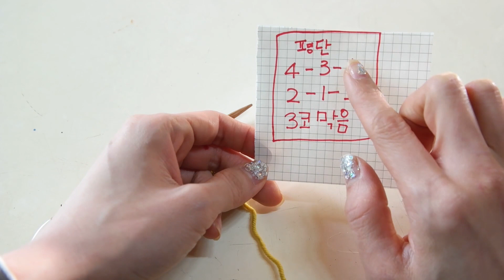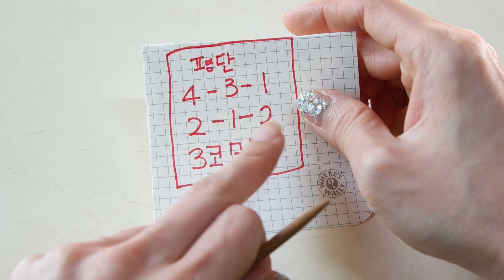(대바늘)양쪽 코줄임 하는법/옷만들기도안보는법/스웨터소매하는법 [김라희]kimrahee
옷만드는 질문이 너무 많아서. 도안을 보는 방법을 일단 알려 드릴께요! 오늘은 영상이 두개 올라갑니당 한번 양쪽 줄임을 알아 두시면 여러군데 또 이용 해서 써먹기 쉽답니다!!!